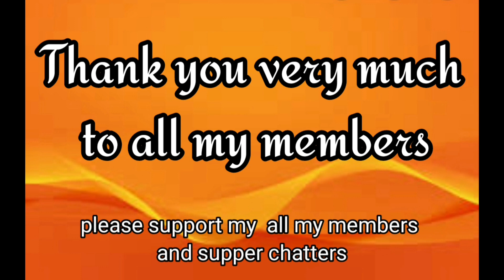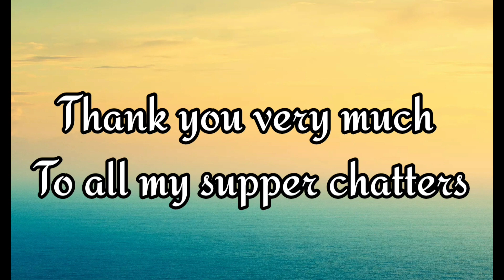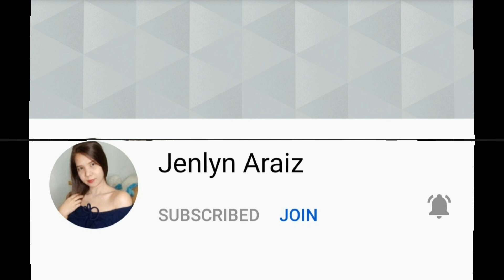How To Cook Zucchini Stew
Zucchini stew with sliced ​​zucchini in a spicy soup with red pepper paste. It is a stew that you can enjoy the savory taste of sweet zucchini with a spicy broth. It is a milk kit that can complete the stew without the need to prepare additional ingredients, as it consists of generously chopped pork and various vegetables. Zucchini stew made with natural seasonings in a healthy and delicious way at home.